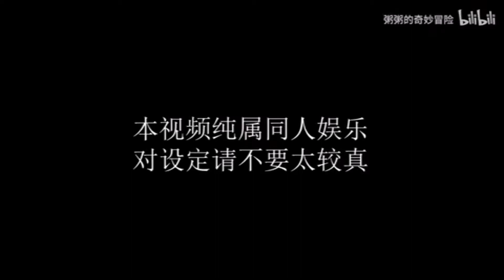【Diario de JOJO】 # 2 La majestad del jefe de la pandilla [CC]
I don't do the animations, I just put subtitles on them, enjoy